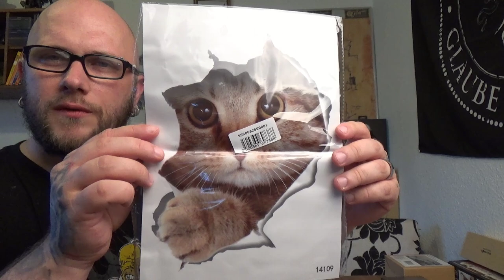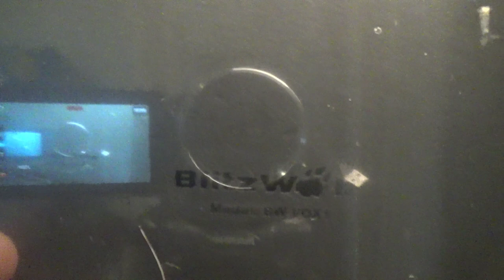Odin war einkaufen - Fidget Spinner,Kopfhörer,Selfie Stick und Sushi-Utensilien und und und